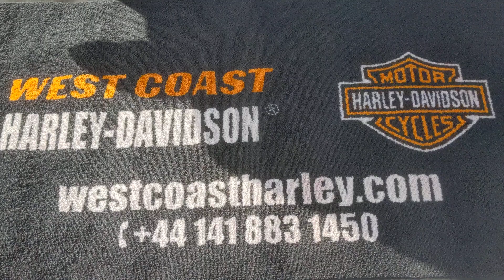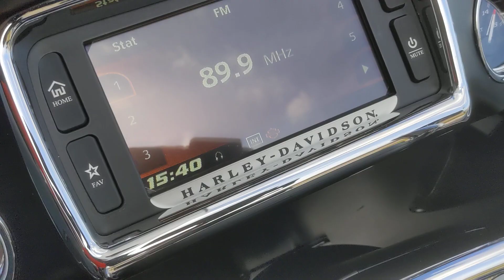2016 HARLEY-DAVIDSON TOURING FLRTU ROAD GLIDE ULTRA | SUPER TOURER | BLUE @WCHD, Glasgow, Scotland